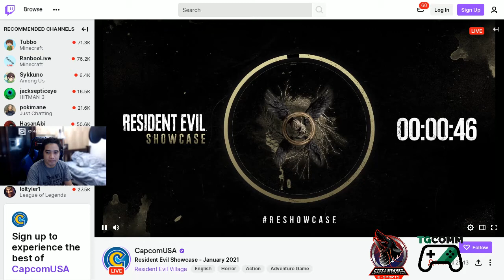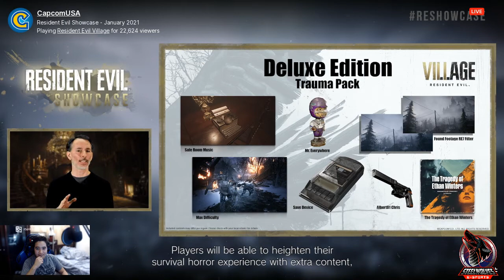Resident Evil Showcase 2021 Live! (My Reaction)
In their 17-min video, they featured the new trailer, gameplay of the new RE8: The Village.

As well as the release date which is on May 7, 2021. Available in all platforms except Switch. They have the Standard Edition, Deluxe, and Collector's Edition.

Check the rest of the video for more details! I'm very excited!